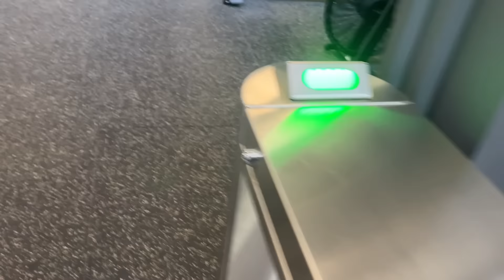イギリス最強のハードコアジムで黙々とトレーニング！